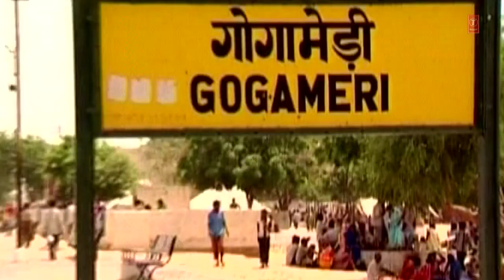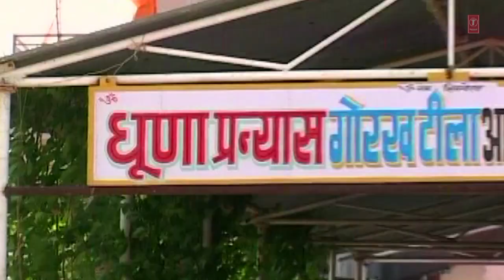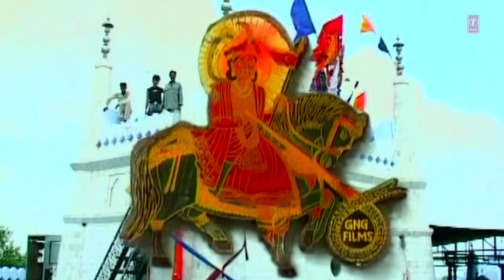Neele Ghode Aale Ho Goga Jahar Veer Bhajan | Narendra Kaushik | Laadla Gorakh Ka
Goga Peer Bhajan: Neele Ghode Aale Ho
Album: Laadla Gorakh Ka
Singer: Narendra Kaushik
Composer: Narendra Kaushik
Lyrics: KAMAL SINGH PUTTHI
Picturised On: Narendra Kaushik
Music Label:T-Series